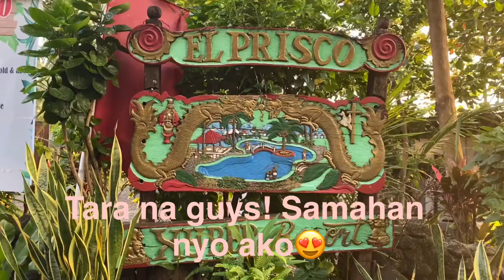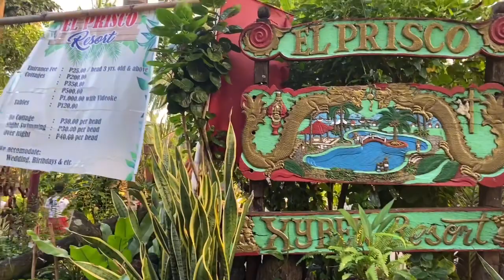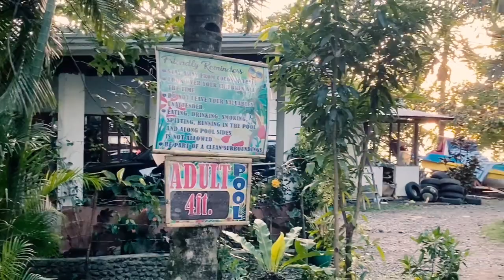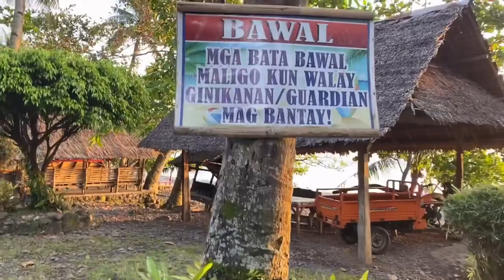SUNSET VIEW AT EL PRISCO RESORT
the beautiful amazing resort here Elprisco Baybay City/ very affordable entrance fee /Good for every family. Friends reunion.